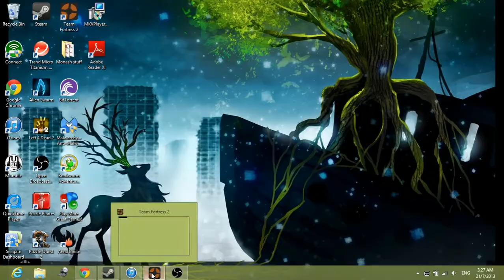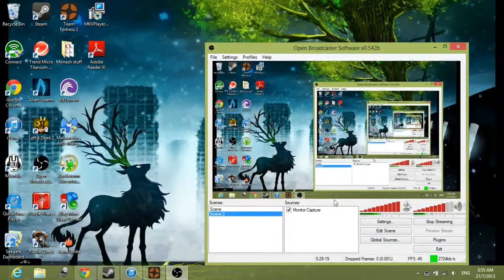Reserved Pyro action on Badwater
Pyro with the Reserve shooter. Using the Powerjack only for the speed.